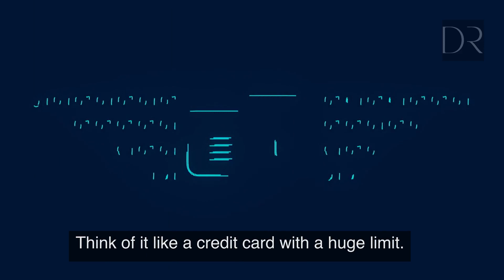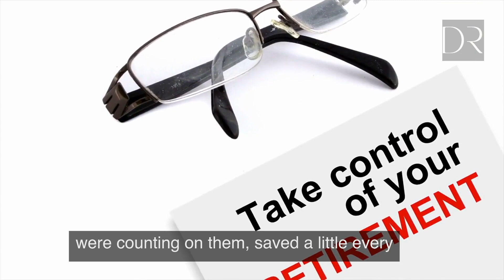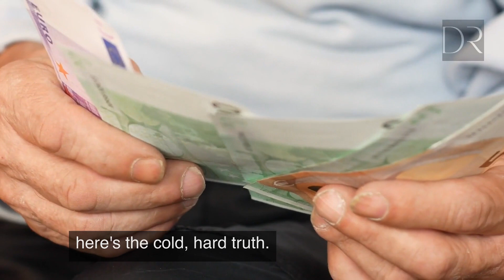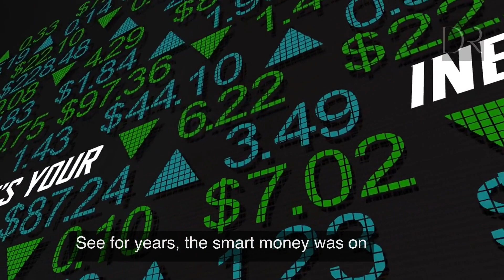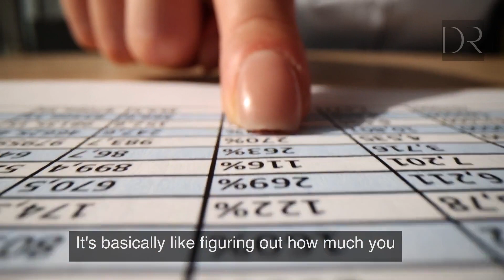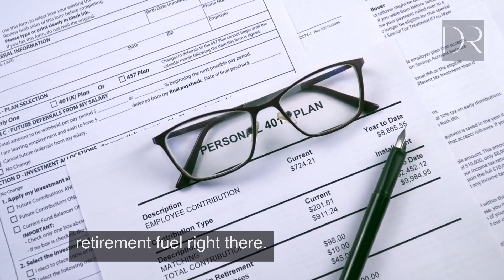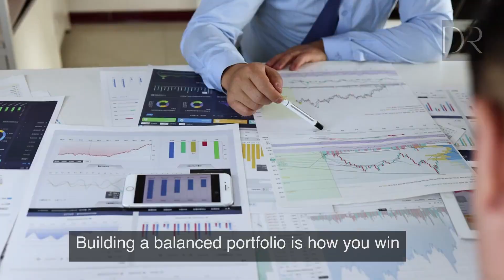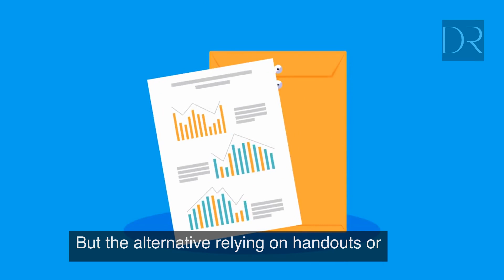Most Americans Will NEVER Be Able To Retire - Jim Rickards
The decisions on how to invest, when to retire, and other financial planning topics are some of the most important financial decisions you will make in your life. I urge you to seek professional financial advice as you make this decision. Ideally, from a financial adviser, AND a CPA AND an attorney. Having the perspective of all three professions will help you make the right decision for you and your family.

Welcome to Decoding Rickards, the one-stop resource for everything about managing your money and reaching financial freedom. Our channel is committed to assisting you in developing the art of frugal living and embracing the power of investing and saving to prepare you for financial independence.